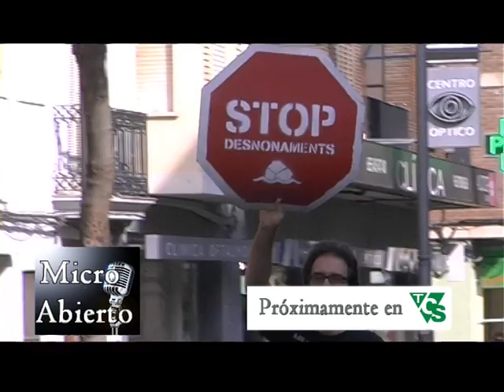MICRO ABIERTO: promo PGM 1: SE VENDE. TVCS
Primer capítulo de 30 minutos del programa MICRO ABIERTO de Televisión de Castellón.

SE VENDE habla sobre los desahucios, los engaños bancarios de las hipotecas y la crisis en la vivienda. Sobretodo en Castellón, donde la burbuja inmobiliaria fue mayor y las consecuencias han sido desastrosas.